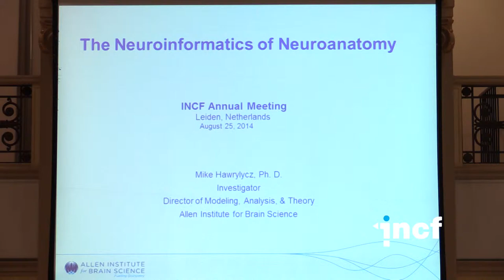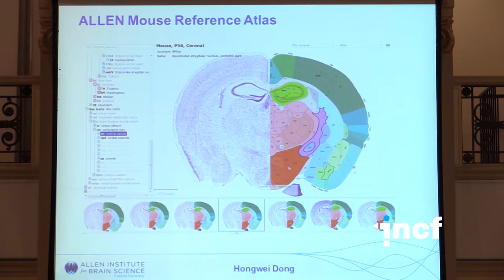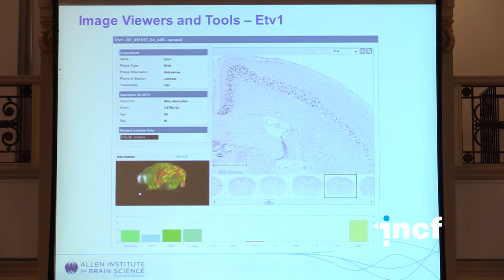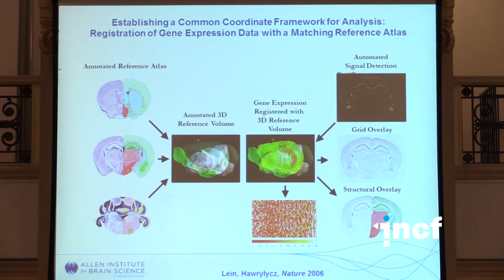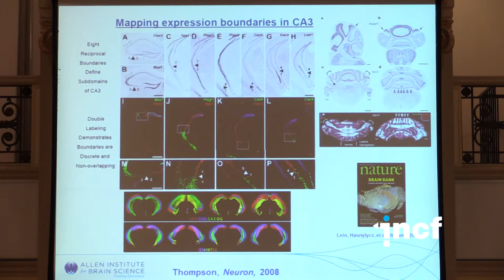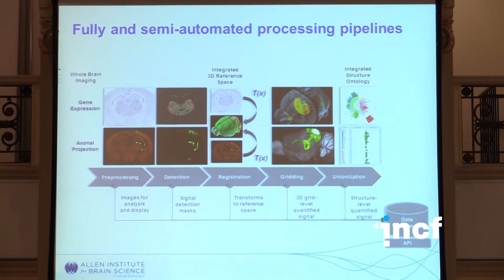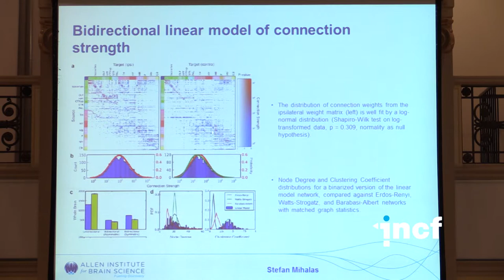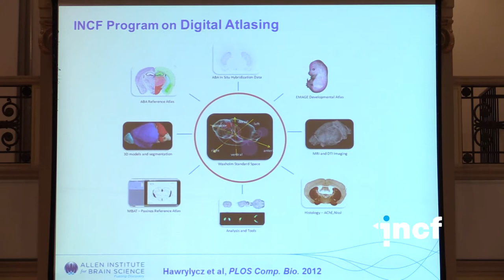Mike Hawrylycz - Neuroinformatics and digital atlases of the Allen Institute [...] (2014)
Workshop lecture at Neuroinformatics 2014 in Leiden, The Netherlands.
Workshop title: The neuroinformatics of neuroanatomy
Talk title: Neuroinformatics and digital atlases of the Allen Institute for Brain Science
Speaker: Mike Hawrylycz, Allen Institute for Brain Science, Seattle, United States